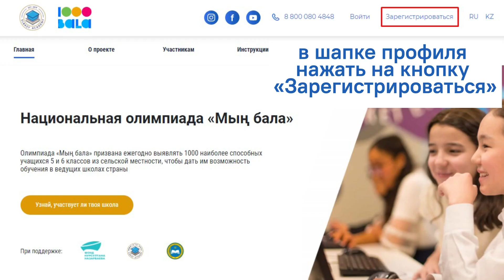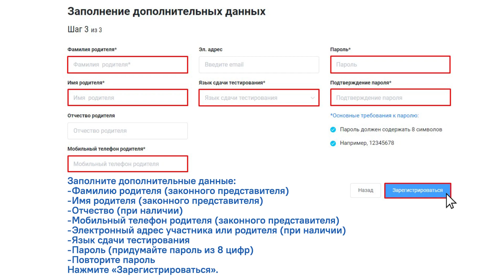Инструкция по регистрации на олимпиаду "Мың бала"